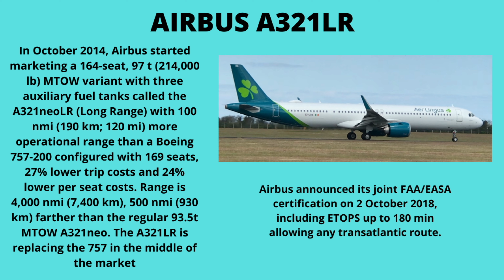AER LINGUS Airbus A321 Long Range take off from DUBLIN AIRPORT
In October 2014, Airbus started marketing a 164-seat, 97 t (214,000 lb) MTOW variant with three auxiliary fuel tanks called the A321neoLR (Long Range) with 100 nmi (190 km; 120 mi) more operational range than a Boeing 757-200 configured with 169 seats, 27% lower trip costs and 24% lower per seat costs; it was scheduled for introduction in the second half of 2018, two years after the A321neo.
Airbus launched the A321LR on 13 January 2015 with Air Lease Corporation as the launch customer, hoping to sell 1,000 examples of the variant. The initial layout of 164 seats (20 in business, 30 in premium economy and 114 in economy) was replaced by a two-class 206-seat configuration (16 in business and 190 in economy). Range is 4,000 nmi (7,400 km), 500 nmi (930 km) farther than the regular 93.5t MTOW A321neo. The A321LR is replacing the 757 in the middle of the market. The A321LR will have the Cabin Flex layout and was to be first delivered in Q4 2018.
Certification is aimed for the second quarter of 2018, with a programme including tests with one, two, three, or no additional centre tanks and a transatlantic flight on 13 February. Test flights included a Leap-powered, long range 4,100 nmi (7,600 km) flight by great circle distance, flown in near 11h and the equivalent of 162 passengers over 4,700 nmi (8,700 km) including headwinds, with five crew and 11 technicians.
Airbus announced its joint FAA/EASA certification on 2 October 2018, including ETOPS up to 180 min allowing any transatlantic route.[99] As original launch operator Primera Air ceased operations, the first will be delivered to Israeli carrier Arkia, while 120 orders have been secured from about 12 operators: Norwegian, TAP Air Portugal, Air Transat, Aer Lingus, Air Astana, Air Arabia and Azores Airlines will receive theirs from 2019, and Jetstar and Peach in 2020. On 13 November 2018, Arkia received the first A321LR, featuring 220 seats in a single-class and to be deployed to London, Paris, Barcelona for up to 5h sectors, or to Zanzibar and the Seychelles, saying it is the first narrow-body more efficient than the 757-300 it operates.
In April 2019, JetBlue announced its intention to use the A321LR on routes to London from Boston and New York City; the airline has converted 13 of its orders for the A321neo to the A321LR to serve these routes.